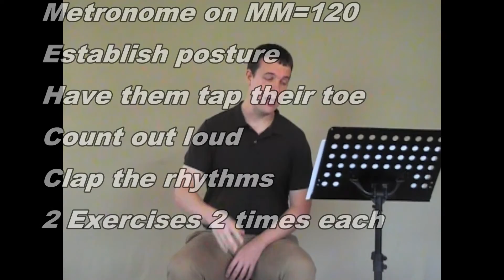Superior Sight-Reading - How to Teach 7/8